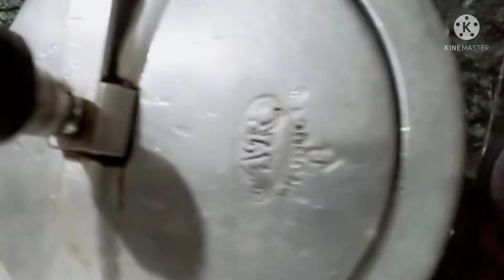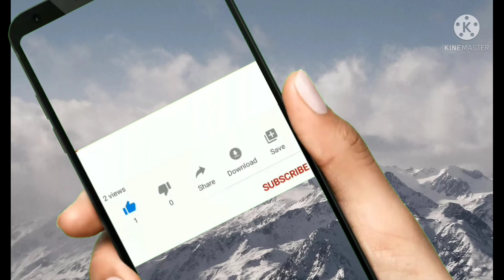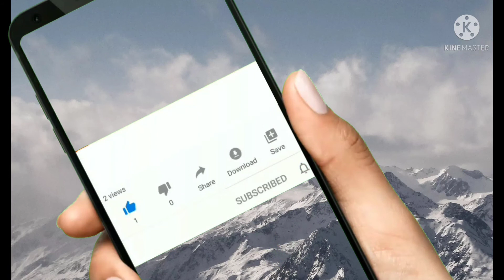GARMA GARM MURG MASSALAM 🍗